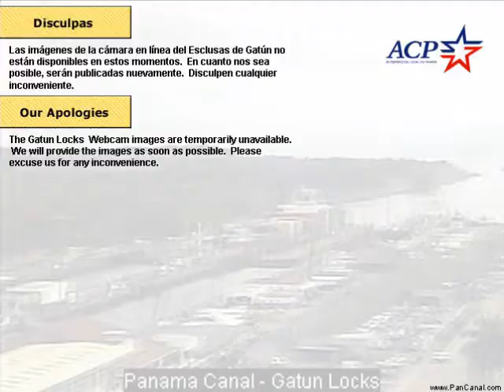Gatun Locks, Panama Canal 9 November 2009- Partial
View of the Gatun Locks at the Panama Canal as captured from Kroooz-Cams.com on 9 November 2009